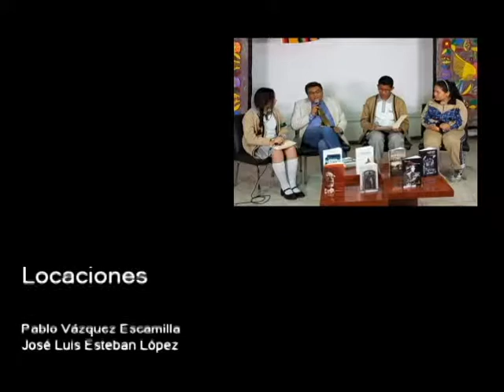20180612-CE1718/Conoce tus derechos/El trabajo infantil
Conoce tus derechos. El trabajo infantil. Conduce: Natalia y Rogelio. Invitado: Guadalupe. Fecha de emisión: 12 de junio de 2018. Este y otros programas los puedes ver Producciones con fines educativos para secundarias técnicas en la CDMX, México.